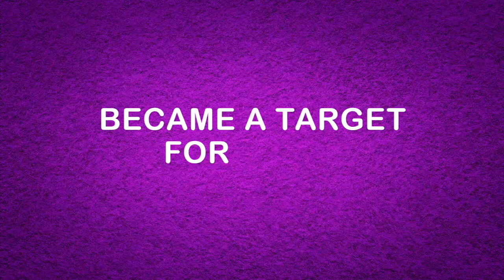Tommy Avallone Interview I Love You, You Hate Me (Peacock TV)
Vegas Film Critic (Jeffrey K. Howard) speaks with director Tommy Avallone for his new docu-series about the legacy of Barney the Dinosaur - streaming on Peacock TV.